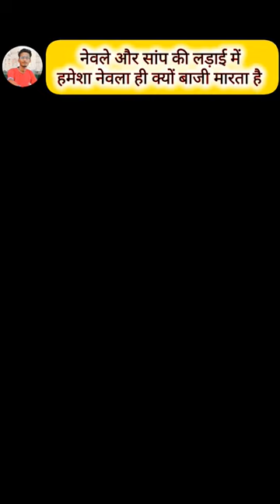नेवले और सांप की लड़ाई में हमेशा नेवले की ही जीत क्यों होती है ? // नेवले और सांप की लड़ाई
Where you will find videos about education or informative related to fect, science, technical, current affair, recent news, viral news, viral facts, information, and business.
But we make videos on facts you can watch our videos and you will definitely like it and if you like it please share those videos with your family and friends so make sure to subscribe our channel and hit that bell icon to never miss any uploads